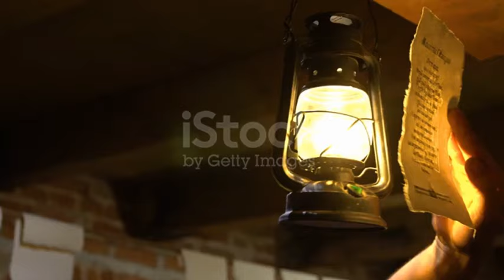EXCELLENT DECORATED LAMP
LAMP
a device for giving light, either one consisting of an electric bulb together with its holder and shade or cover, or one burning gas or oil and consisting of a wick or mantle and a glass shade.
A device that emits radiant energy in the form of heat, infrared, or ultraviolet rays; as, a heat lamp

 The definition of a lamp is a device that produces light or a container for such a device. • A source of knowledge, wisdom, or spiritual strength.

1.
supply with lamps; illuminate.
"inspectors can lamp the lines between the manholes for routine maintenance observations"
2.
BRITISH
hunt at night using lamps, especially for rabbits.
"poachers snared and lamped at night and sold their catch in the pubs"

Greeting!! Channel Name Khaled zubair.